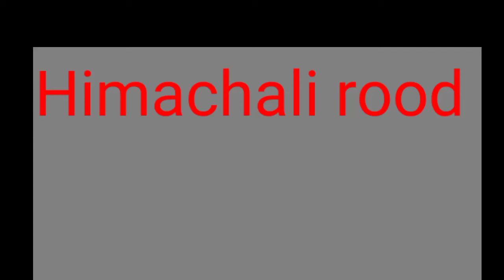gaao wale rood😲😨//my village badgram//Vlog by//Bharmouri Vlogers//2021